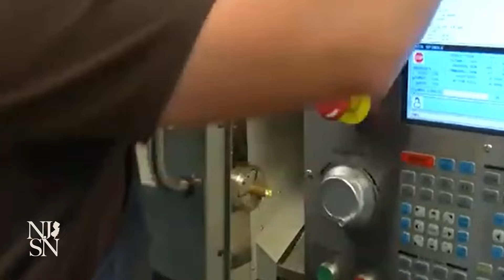Economists differ on impact of Trump's economic policies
“He wants to work on reducing the federal deficit. He’s going to vastly increase the supply of energy... He wants to make sure interest rates remain low,” said Michael Busler, a professor of finance at Stockton University. There’s not much to fix, said Parul Jain, an associate professor at Rutgers University Business School. “The economy is in absolutely great shape."